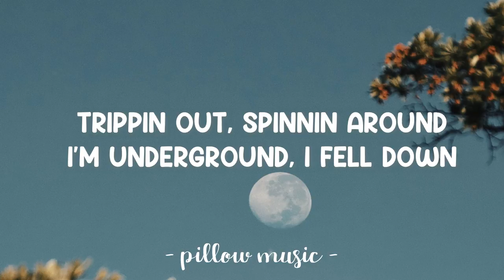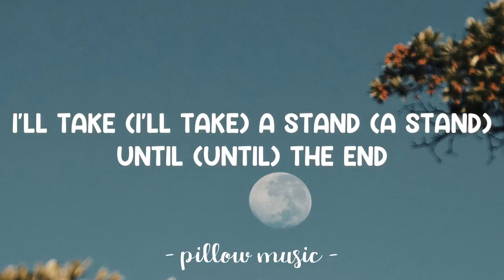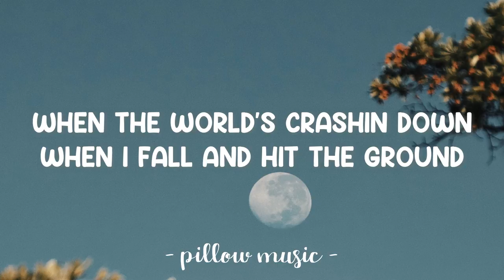Alice - Avril Lavigne (Lyrics) 🎵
Lyrics video for "Alice" by Avril Lavigne.

I'm freakin' out
So where am I now?
Upside down
And I can't stop it now
It can't stop me now,
Oh

I, I'll get by
I, I'll survive
When the world's crashin' down
When I fall and hit the ground
I will turn myself around
Don't you try to stop it!
I, I won't cry